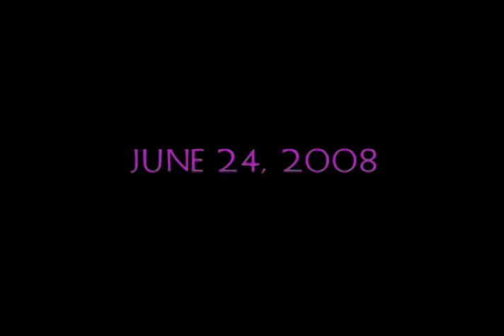Liz Phair 'Guyville Redux' Trailer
Special 'Guyville Redux' DVD. Liz interviewing all the original 'guys' of Guyville. DVD comes with the new 15th Anniversary Re-Issue of Exile In Guyville. Remastered with three unreleased bsides.